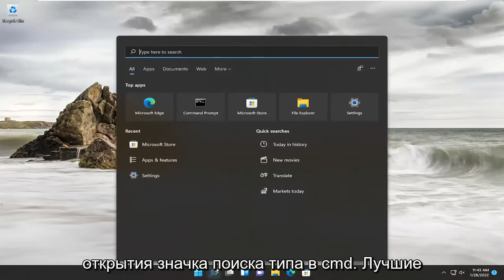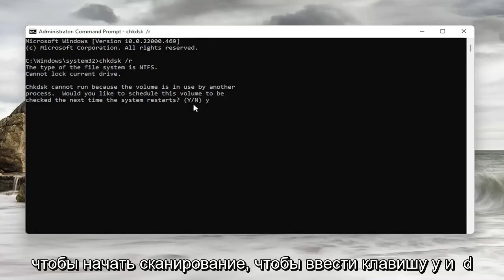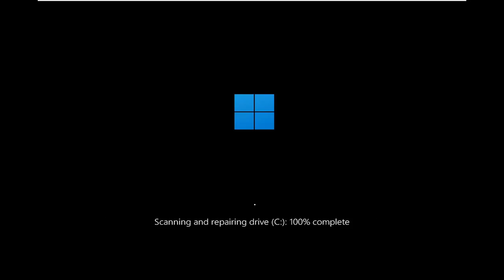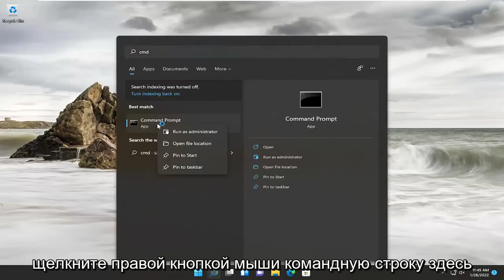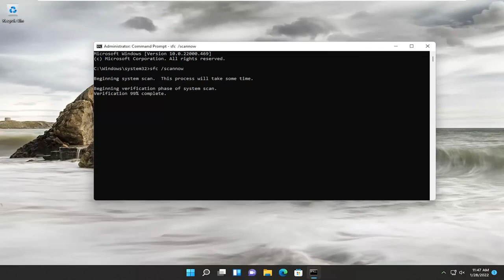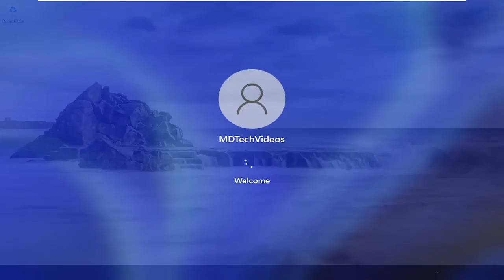Быстрые решения ошибки 0x8030002F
Исправить «Код ошибки: 0x8030002f» при установке или обновлении Windows

Код ошибки 0x8030002F возникает, когда вы пытаетесь обновить Windows или установить новую копию Windows. Эта проблема возникает, когда Windows считает, что используемый вами файл ISO был подделан или изменен третьей стороной. Windows не позволит пользователям устанавливать модифицированные версии Windows в целях безопасности.

Установка Windows на новую машину или обновление существующей обычно проходит без ошибок. Некоторые пользователи Windows сообщают, что они видят код ошибки 0x8030002F при обновлении/установке Windows 11 на своем компьютере. Если вы пытаетесь установить модифицированную версию Windows (любую, кроме исходной версии Windows), Windows остановит установку и отобразит сообщение об ошибке.

Вопросы, рассмотренные в этом руководстве:
Windows не удалось создать требуемую папку для установки
как исправить windows не удалось создать требуемую папку для установки

Это руководство применимо к компьютерам, ноутбукам, настольным компьютерам и планшетам под управлением операционной системы Windows 11 (Домашняя, Профессиональная, Корпоративная, Образовательная) от всех поддерживаемых производителей оборудования, таких как Dell, HP, Acer, Asus, Toshiba, Lenovo, Huawei и Samsung. .